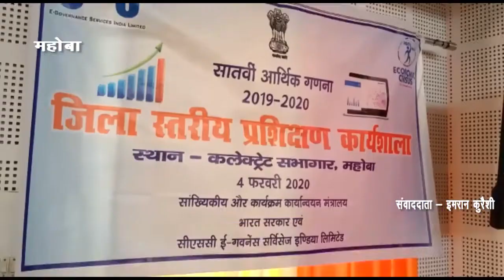IPN NEWS - सीएचसी कैंप के अन्तर्गत दी गई जानकारी